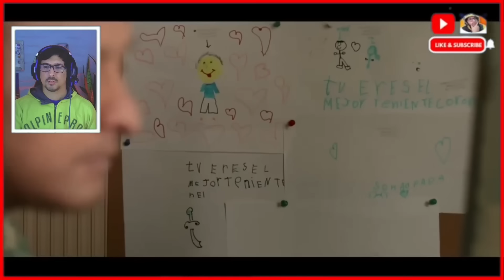NO NOS IMPORTA DAR NUESTRA VIDA POR NUESTRO PAÍS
ARRIESGAMOS NUESTRA VIDA POR NUESTRA PAÍS 🇨🇱

 ►►► CONTACTO ◄◄◄
Para colaboraciones: